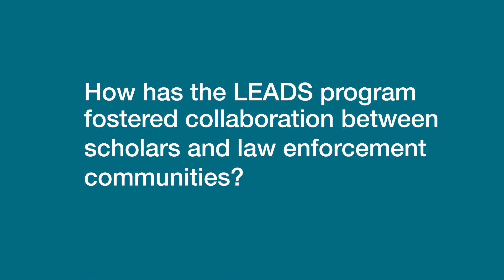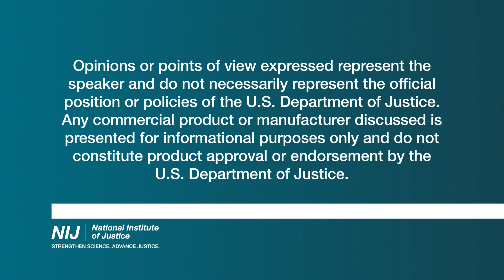NIJ’s Law Enforcement Advancing Data and Science (LEADS) Program—Ongoing Class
In this video, law enforcement officers discuss how NIJ’s Law Enforcement Advancing Data and Science (LEADS) scholar program benefits professional development and fosters research collaboration between law enforcement and scholars. LEADS participants discuss:
• Integrating science into their police departments.
• Exploring the importance of evidence-based research partnerships between local police and universities.
• How being a LEADS scholar provides a national platform to address issues affecting local communities.